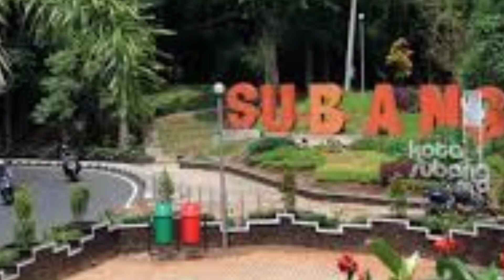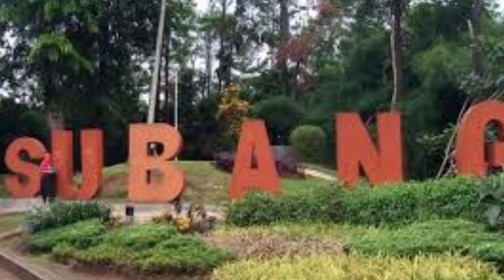Seakan T4k T3renduz,!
Kin! Kes4ksi4nny4 Di R4guk4n.